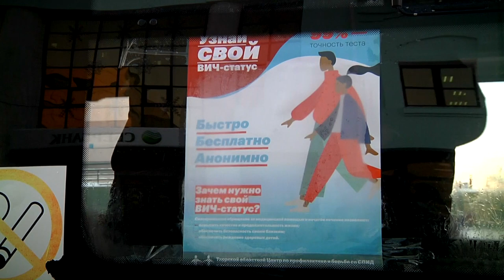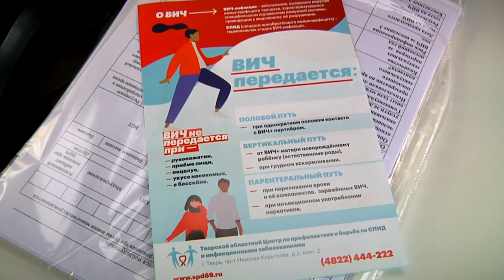1 декабря - День борьбы со СПИДом